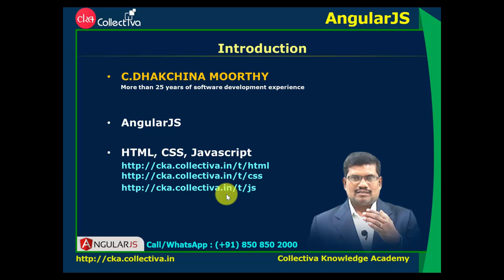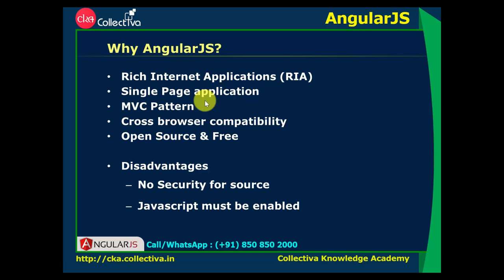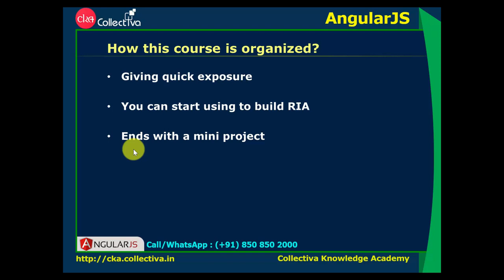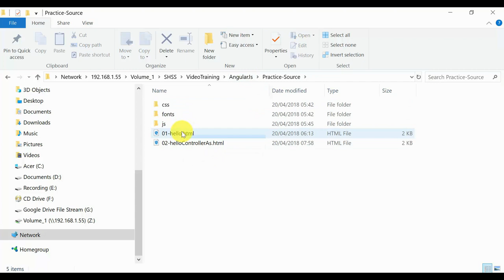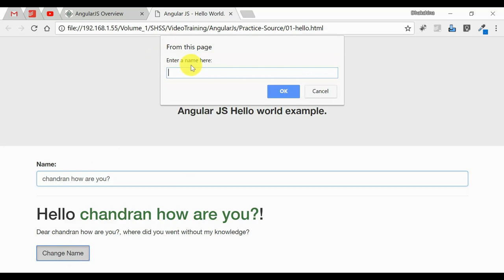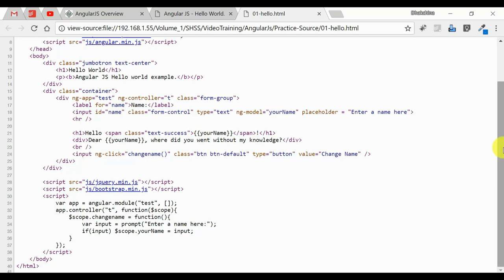#1 Introduction to Angular JS || AngularJS Foundation in Tamil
Introduction to Angular JS || AngularJS Foundation in Tamil

Introduction to Angular JS:

AngularJS is a structural framework for dynamic web apps. It lets you use HTML as your template language and lets you extend HTML's syntax to express your application's components clearly and succinctly. AngularJS's data binding and dependency injection eliminate much of the code you would otherwise have to write. And it all happens within the browser, making it an ideal partner with any server technology.

AngularJS is what HTML would have been, had it been designed for applications. HTML is a great declarative language for static documents. It does not contain much in the way of creating applications, and as a result building web applications is an exercise in what do I have to do to trick the browser into doing what I want?

Full Course Link - Web Development – AngularJS Foundation